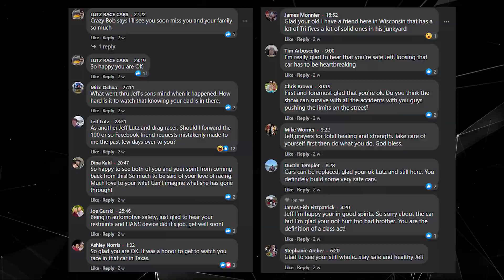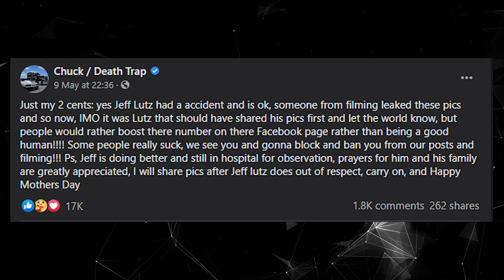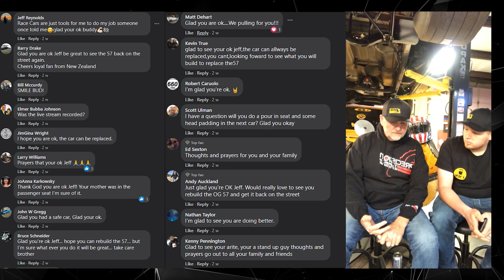What Happened To Jeff Lutz on Street Outlaws: NEWS About The CAR CRASH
Film Top is the #1 place for TV Shows and Movies fanatics.